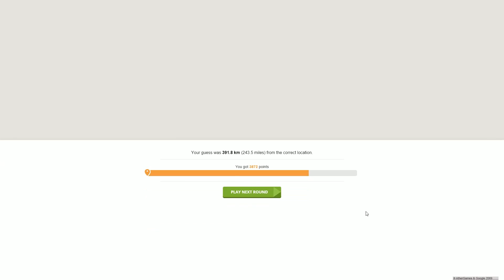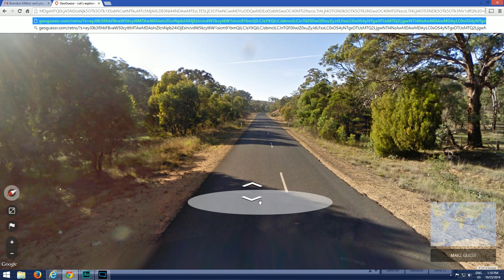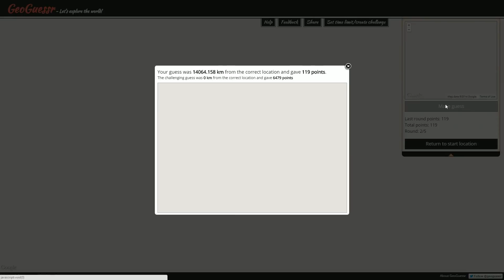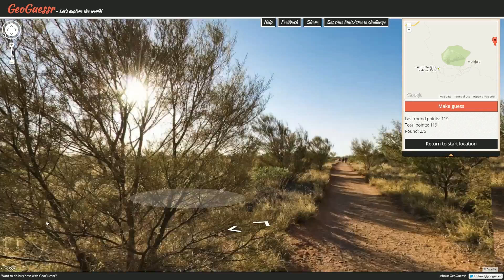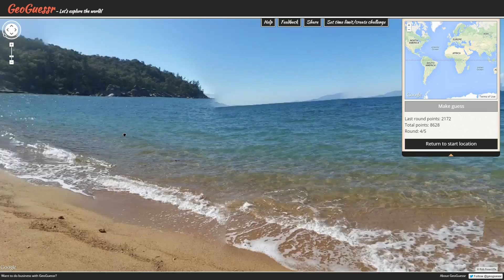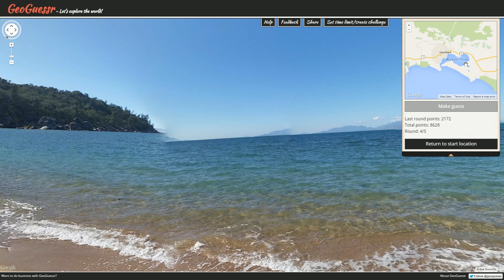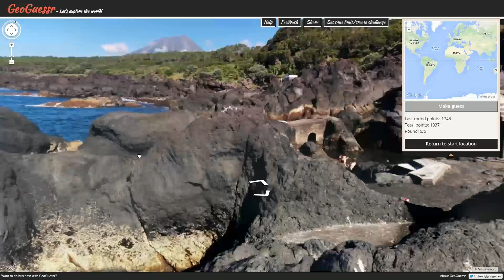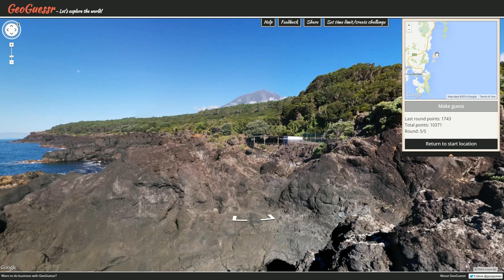Pro Plays with Ather - GeoGuessr Viewer Challenges - Episode 287 (Trick Finish)